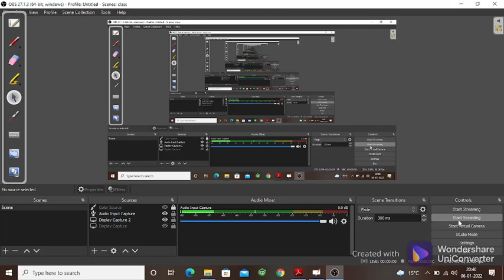CHEMICAL KINETICS LEC-01 BY PR BHATT SIR|| C PiE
Chemical kinetics is the branch of chemistry which deals with the study of rates (or fastness) of chemical reactions, the factors affecting it and the mechanism by which the reactions proceed.

GATE CHEMISTRY
IIT JAM CHEMISTRY
DU
BHU
IIT JEE CHEMISTRY
NEET CHEMISTRY
11TH CLASS CHEMISTRY
12TH CLASS CHEMISTRY